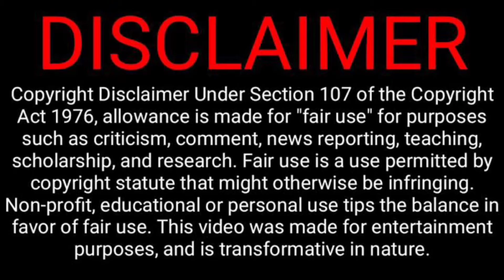INSECURE SEASON 5 EPISODE 5 RECAP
InsecureSeason5 InsecureHBO MrsVSNC09 INSECURE SEASON 5 EPISODE 5 RECAP
INSECURE MONDAY - Let’s talk about Episode 5!!!